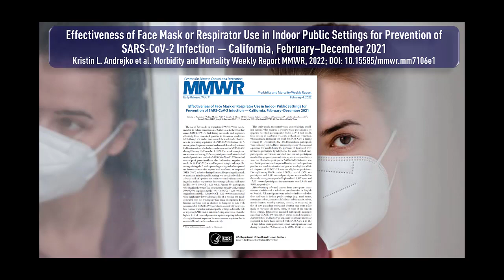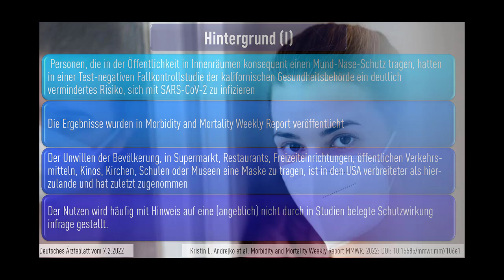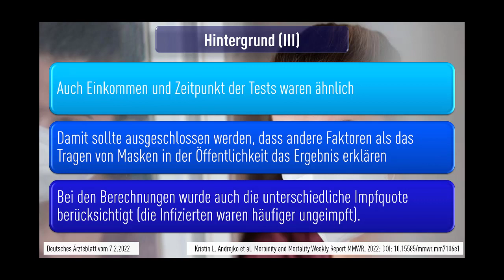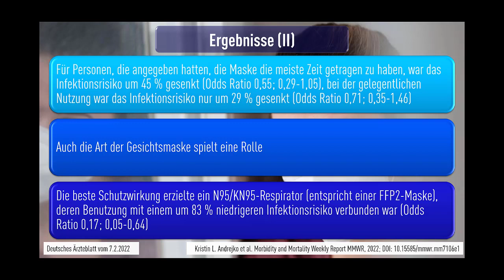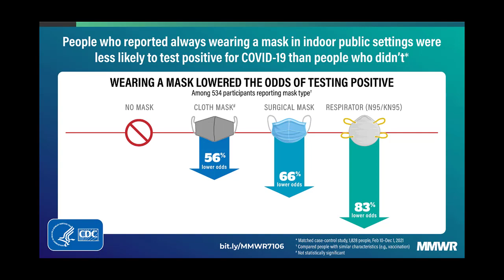Gesichtsmasken: Studie bestätigt deutliche Schutzwirkung in Innenräumen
Personen, die in der Öffentlichkeit in Innenräumen konsequent einen Mund-Nase-Schutz tragen, hatten in einer Test-negativen Fallkontrollstudie der kalifornischen Gesundheits­behörde ein deutlich vermindertes Risiko, sich mit SARS-CoV-2 zu infizieren. Die Ergebnisse wurden in Morbidity and Mortality Weekly Report (MMWR, 2022; DOI: 10.15585/mmwr.mm7106e1) veröffentlicht.

Der Unwillen der Bevölkerung, in Supermarkt, Restaurants, Freizeiteinrichtungen, öffentlichen Verkehrs­mitteln, Kinos, Kirchen, Schulen oder Museen eine Maske zu tragen, ist in den USA verbreiteter als hier­zu­lande und hat zuletzt zugenommen. Der Nutzen wird häufig mit Hinweis auf eine (angeblich) nicht durch in Studien belegte Schutzwirkung infrage gestellt.